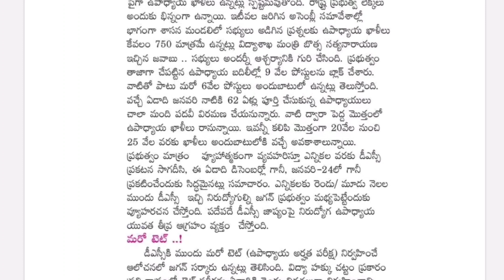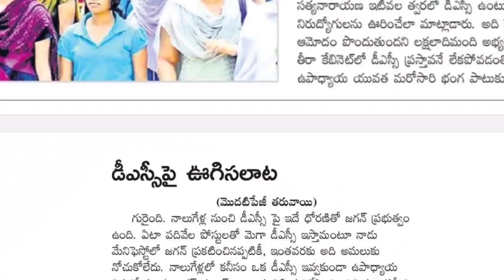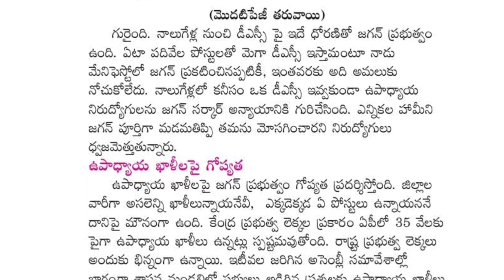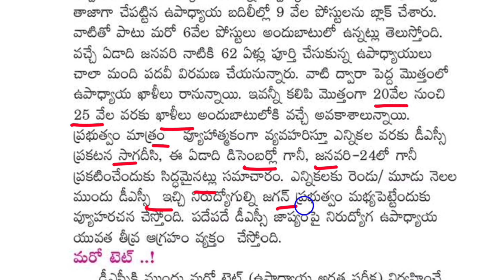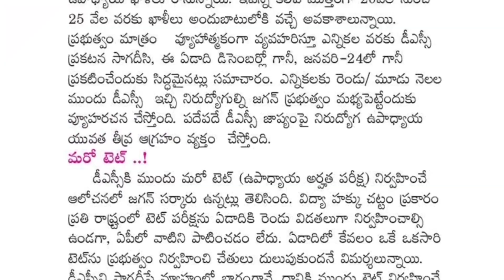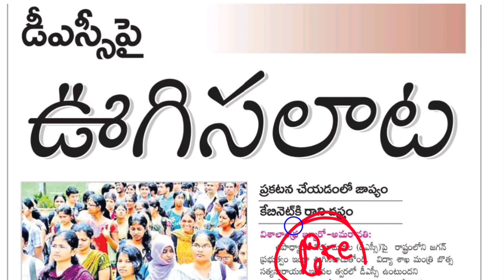AP DSC గుడ్ న్యూస్ | AP DSC Latest News Today | AP 2nd Tet Dates | AP DSC Latest Updates | Ap TRT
education Dude,
free jobs,